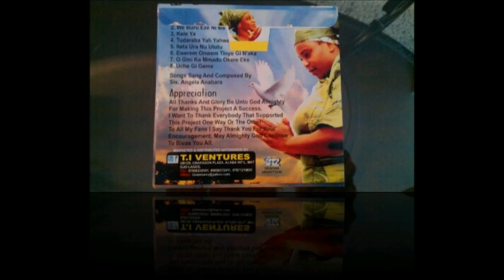Sis. Angelic Afric - Ihe Mmadu Na Eyighi Uche Track 1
Description: Angela Anabara - The daughter of Zion.
Shalom.